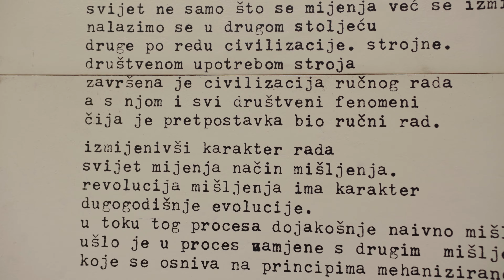Изложба „Ко неће да мисли, лети напоље! Јозеф Бојс и Мангелос – 100 година и умјетност данас“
🎬🏛 Видео о изложби „Ко неће да мисли, лети напоље! Јозеф Бојс и Мангелос – 100 година и умјетност данас“ и њеном пратећем програму – Перформанс сађења дрвета „7000+1“ у сарадњи са студенатима завршне године смјера за Интермедијалне умјетности са Академије умјетности у Бањалуци; стручно вођење кроз изложбу са вишим кустосом МСУРС, Младеном Бањцем и премијерна пројекција филма „Бојс“ у режији Андреса Виела.
📣Умјетнички пројекат „Ко неће да мисли, лети напоље! Јозеф Бојс и Мангелос – 100 година и умјетност данас“ је настао у сарадњи Музеја савремене умјетности Републике Српске са Гете институтом.
Goethe-Institut Bosnien und Herzegowina
Академија умјетности Универзитета у Бањој Луци
🎬🎥 Далибор Даниловић